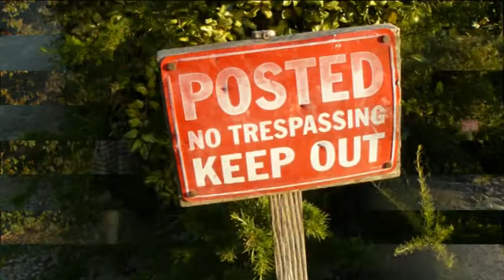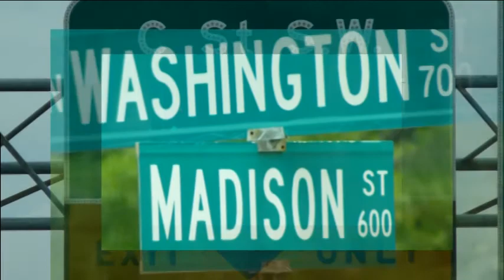Just Dance Full Version.mpg